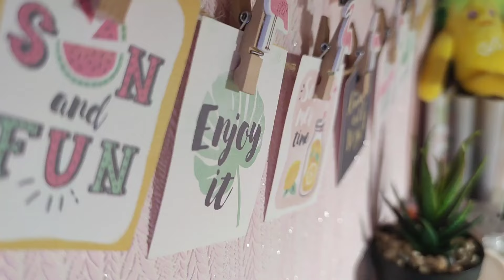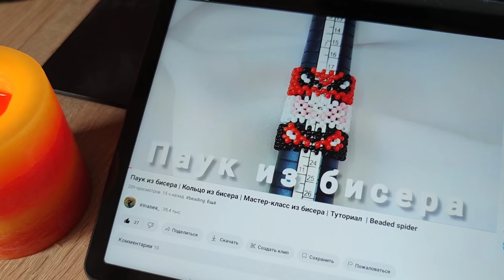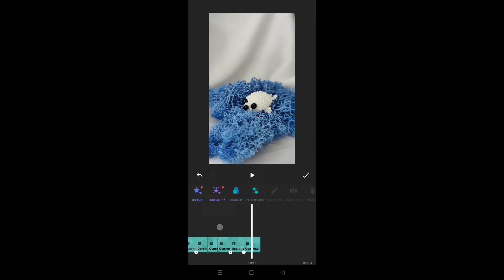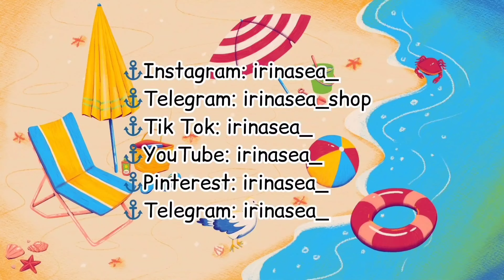Vlog | Мои рабочие дни | Влог | Бисер | Бисероплетение | Провожу стрим | Плету заказ | Работаю